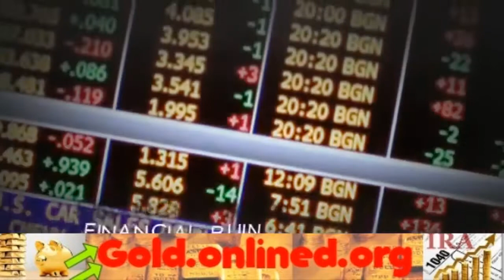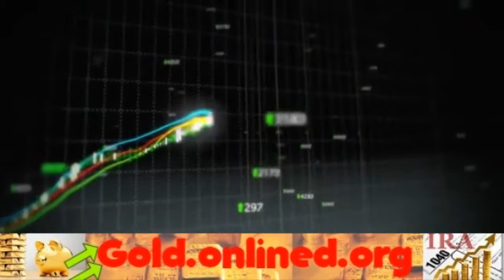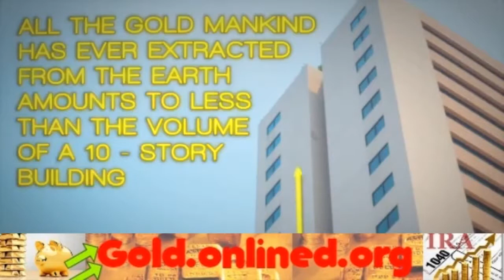How To Invest In Gold - Bullion Vault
how to invest in gold - bullion vault -  But how to invest in gold, given there are so many ways of gold investing these days, most of the people are stuck with so much of choices
One of the main differences between investing in gold several hundred years ago and investing in gold today is that there are many more options to participating in the intrinsic qualities that gold offers From physical gold to derivative products like gold-backed ETFs, there are many ways to buy and invest in gold
Gold bullion is now cheaper  easier to buy than ever before
Step-By-Step 401k to Gold IRA Rollover guide, Top Gold IRA Companies reviewed 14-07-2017How to Buy Gold Online

Learn about Buying Gold visit Regal Assets Click Here Selling Gold, Silver, Platinum, and Palladium World Wide (New - Now Get All Cryptos, eg
Find How To Invest In Gold Bullion and Related Articles
No matter which part of the country you call home, what you do for a living or your politics, you’ve probably considered investing in gold - especially when the world looks scary Ramalingam K of Holistic Investment discusses the ways to invest in gold in the country

 BullionVault provide the safest and most secure route to store and buy gold bullion
 Bullion Vault customer service, fees, delivery, complaints and issues

 Learn how to complete a 401k to gold ira rollover
How to Buy Gold Coins/Bars (Bullion) Online  But how well do you know your gold jewellery and what things should you keep in mind while buying gold ornaments  Investing in Gold is not hard and anyone can do it
Best way to invest in Gold in India
Buy Physical Gold Bullion online at JM Bullion (

Explore Bullion Vault's 40 photos on Flickr
 Perform 401k to Gold IRA Rollover and find best Gold IRA Companies in the United States